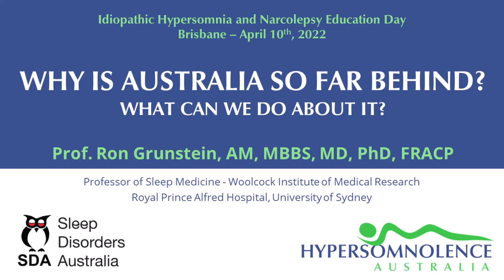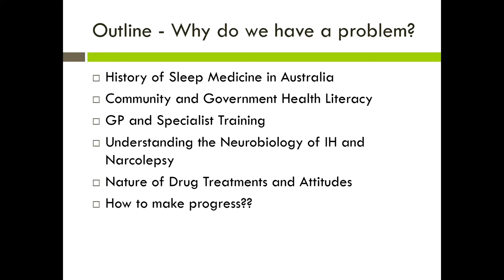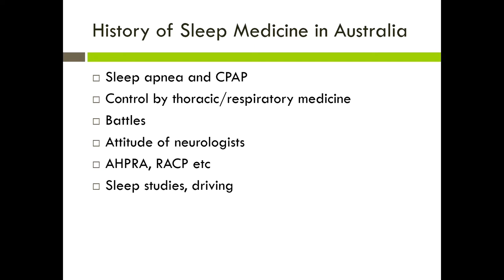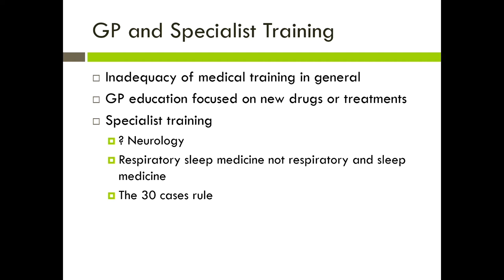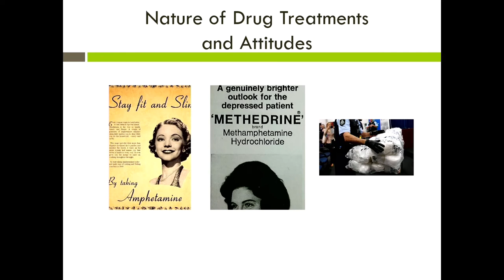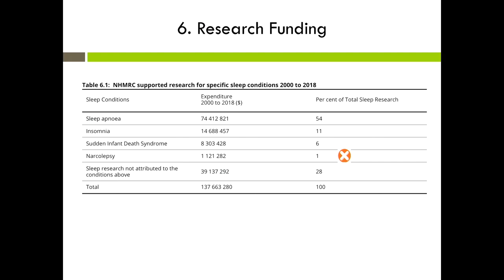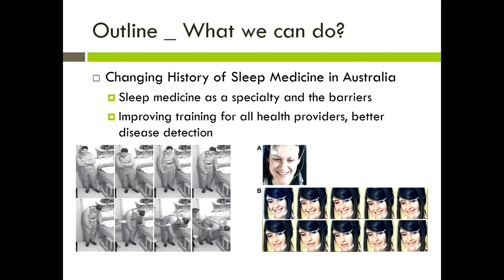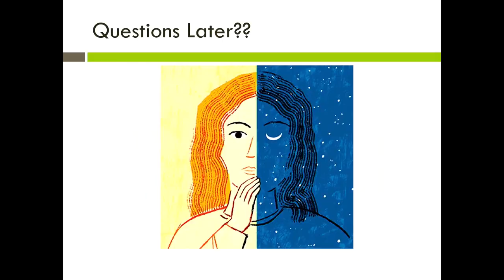Why Is Australia Behind re: Idiopathic Hypersomnia? What Can We Do About It? - Prof Grunstein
Why are medications not available in Australia that are available elsewhere in the world? Why is research not being done in Australia? Prof. Ron Grunstein explains why Australia is so far behind the rest of the world with regard to Idiopathic Hypersomnia and Narcolepsy, and what we can do about it. Idiopathic Hypersomnia & Narcolepsy Education Day, April 2022